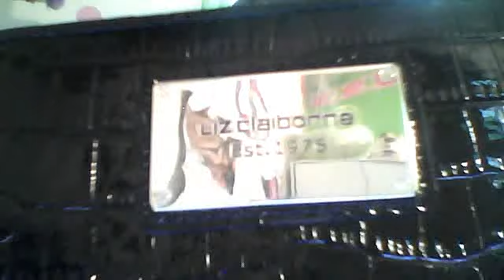Christmas Haul 2011